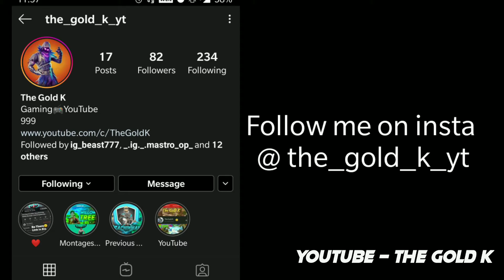dil wale puchde ne cha | Pubg Whatsapp Status😂 | Adhi Adhi Raat Pubg Meme | oooo song status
dil wale puchde ne cha pubg,pubg whatsapp status,pubg oooooo meme,oooo oooo oooo oooo song.

Note : The Community/Streams are Family Friendly !

Have Got any Questions ? Ask em in the chat !

Hello There You have reached the end !